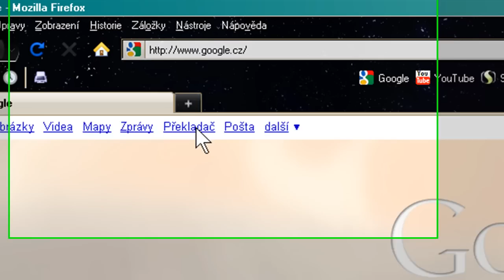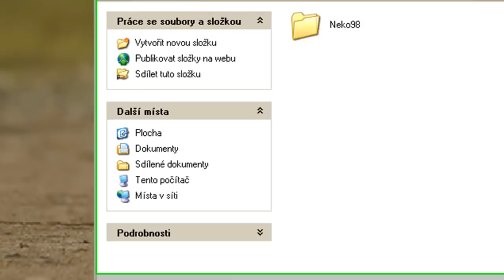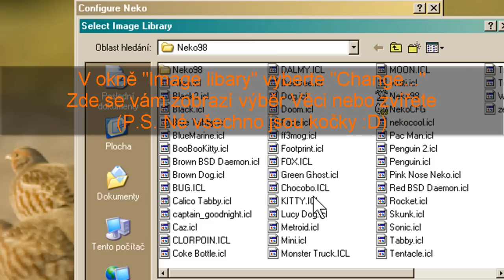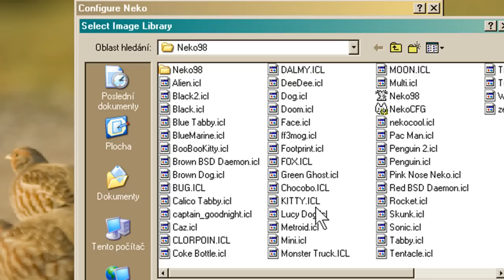Jak používat Neko